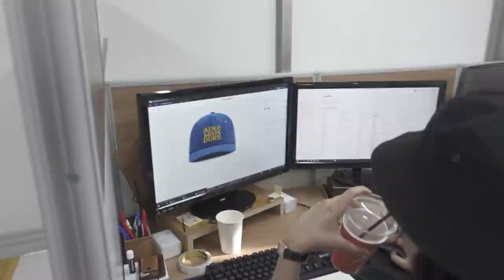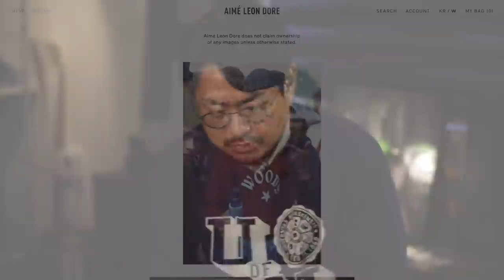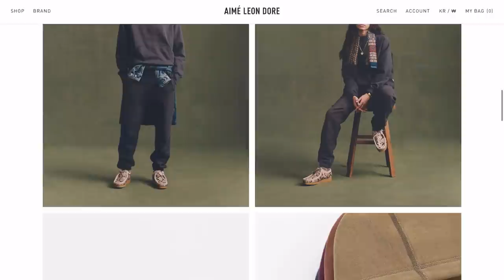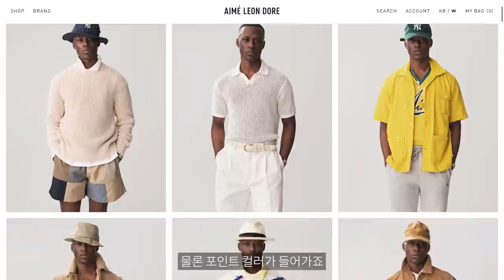100% 대세가 '될' 브랜드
주관적인 관점에서 이야기하는 채널이니 재미로 봐주셨으면 합니다.